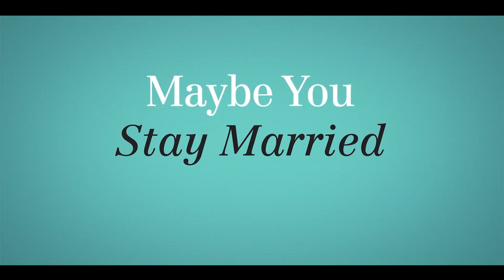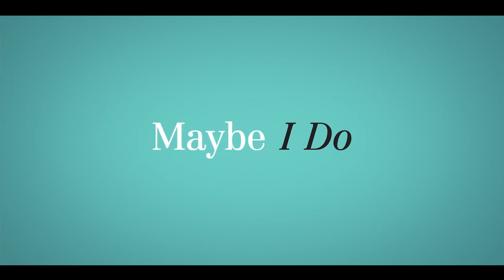Знакомство родителей (2023) - Русский Трейлер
Молодая пара решает пожениться и, наконец, познакомить своих родителей друг с другом. Но на общей встрече оказывается, что родители не просто знакомы, а имеют множество пикантных секретов как друг от друга, так и от молодоженов.